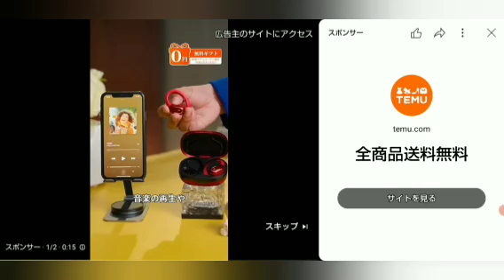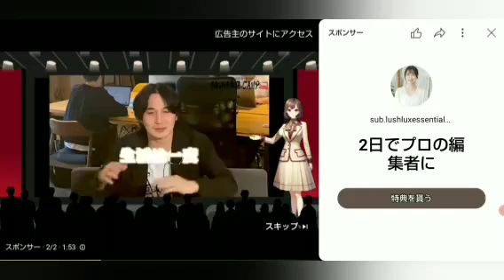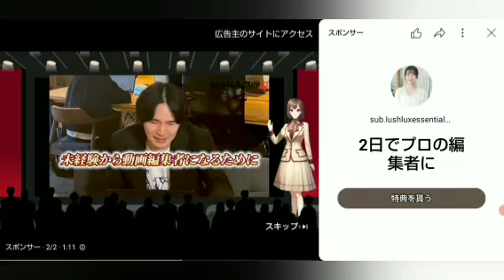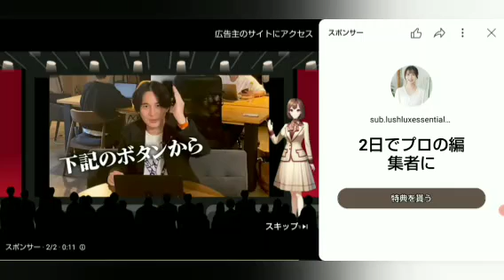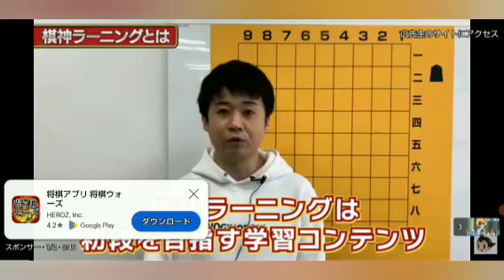おはようございます 😸🎃☘️✨🌸